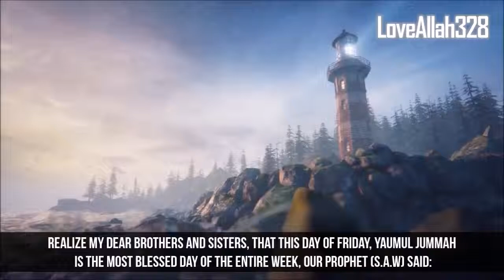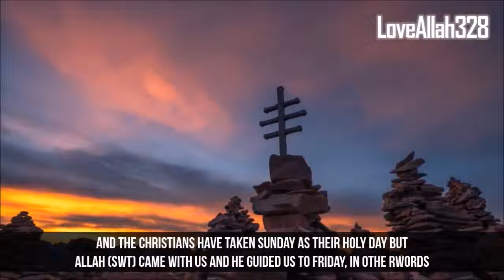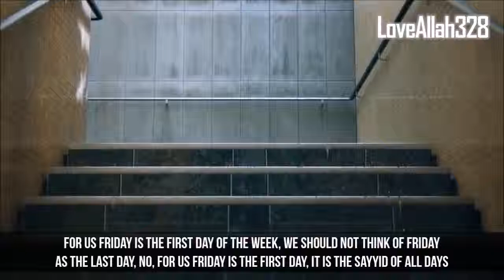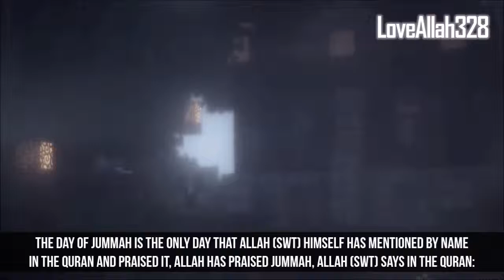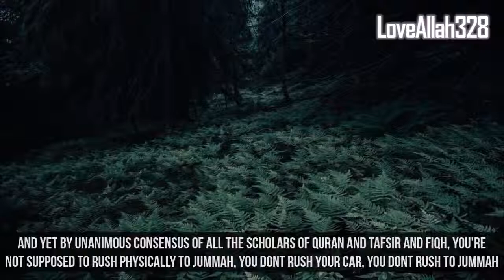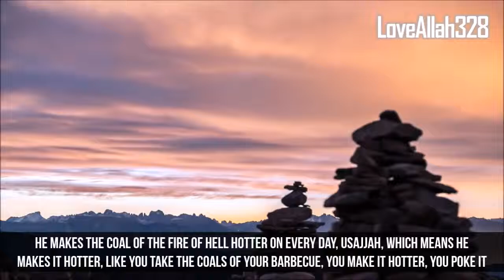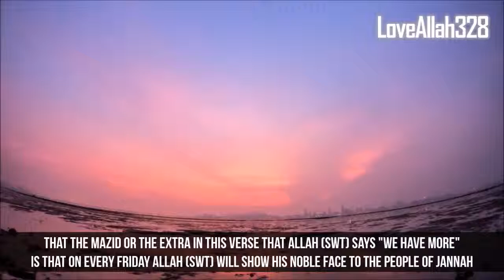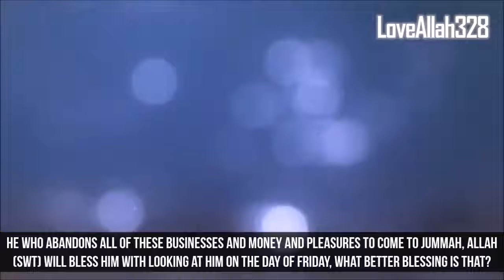Friday Prayer The Most Powerful Salah of The Week by Yasir Qadhi